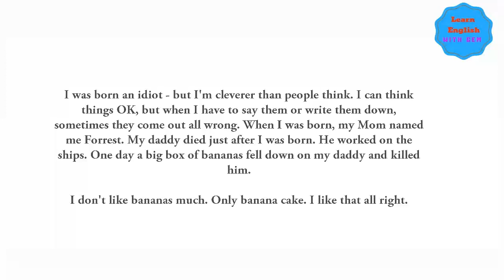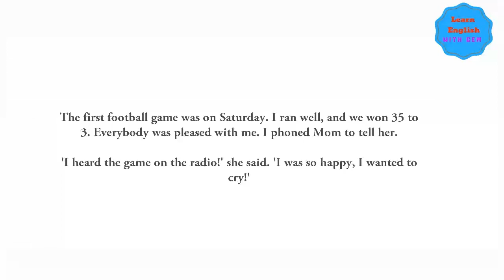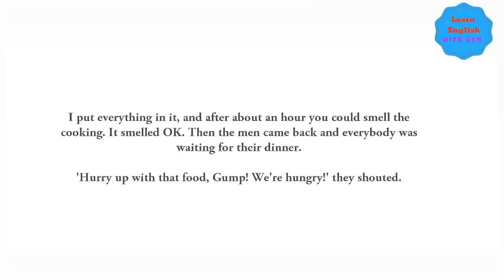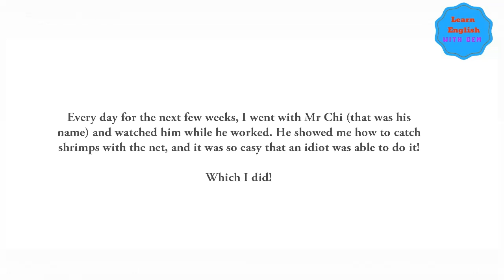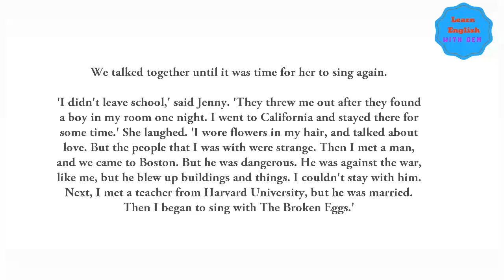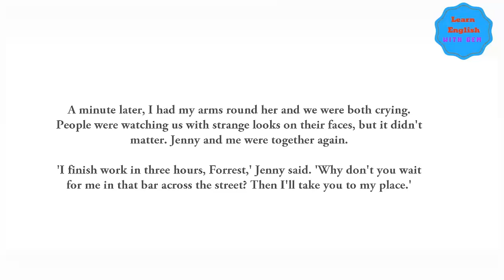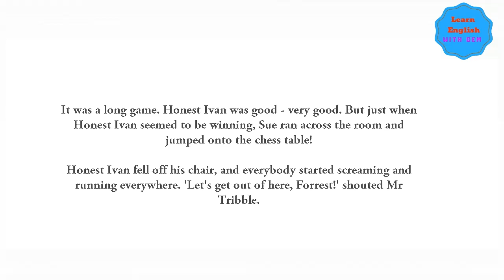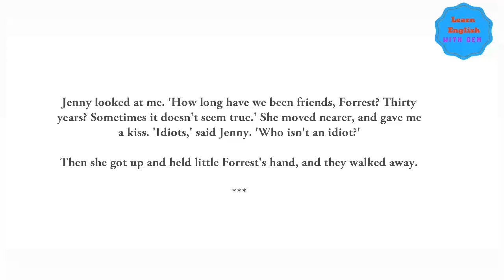Learn English by Improving Your Listening Skills ★ Speaking English Practice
Learn English Conversation Practice Easy To Speak English Fluently - Daily English Conversation